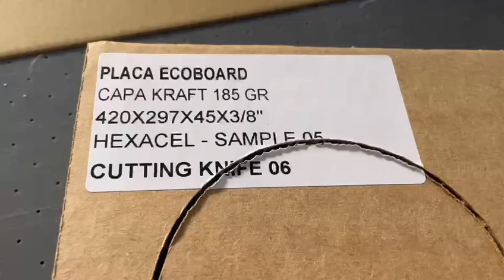45mm honeycomb paper board cut through straight cut CNC cutting machine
45mm honeycomb paper board cut through straight cut CNC cutting machine

1. cutting 15mm thickness corrugated boards,coroplast,foam, pp corrugated
2. V cut reboard xboard honeycomb
3. cutting 3mm thickness solid boards
4.Support half kiss through whole cutting,creasing/score and pen drawing plotting direct onto material

SKPYE :aokecut

contact person:  Betty